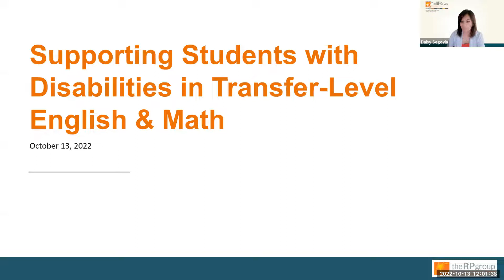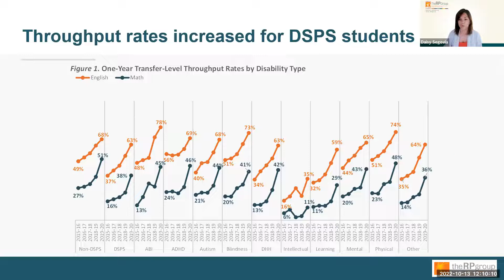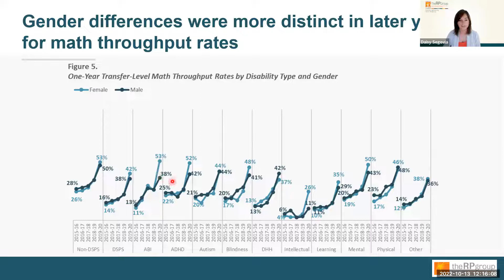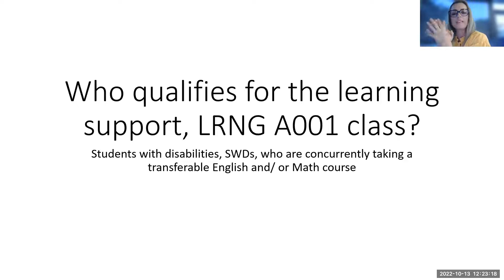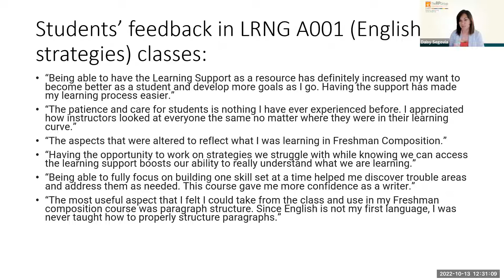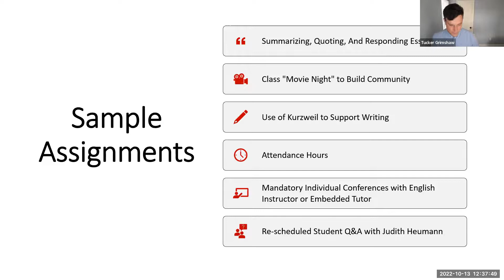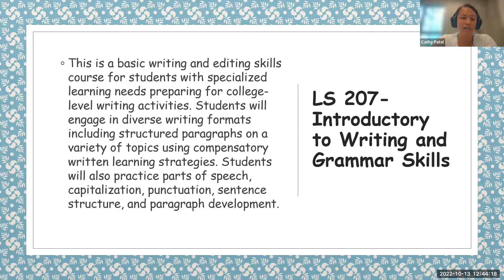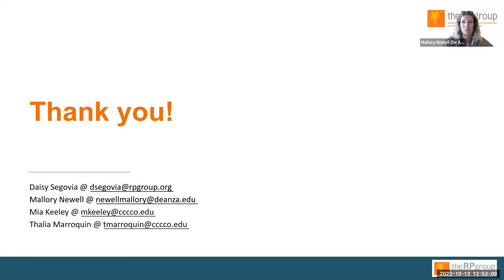Supporting Students with Disabilities in Transfer-level English & Math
Webinar highlighting throughput rates for students enrolled in Disabled Students Programs and Services (DSPS) by disability type. Findings show that throughput rates increased for every disability type from 2015-16 to 2019-20 in both English and mathematics.